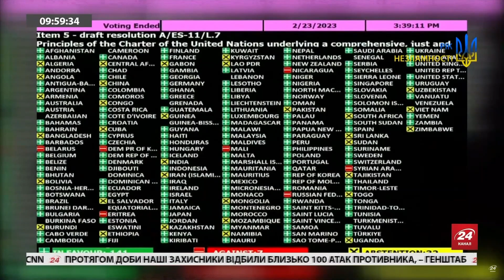НЕБЕНЗЯ істерить в ООН / Що сказав?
Васілій Нєбєньзя вчергове зганьбився в ООН. Що цього разу сказав – дивіться у відео.